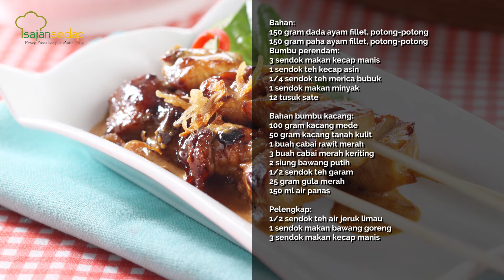BAHAN IRIT RASA BINTANG 5! Resep Lauk Tumpeng : Sate Ayam Bumbu Kacang, Auto Jadi Rebutan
BAHAN IRIT RASA BINTANG 5! Resep Lauk Tumpeng : Sate Ayam Bumbu Kacang, Auto Jadi

SaSe Lovers siapa nih yang tim makan sate ayam pakai bumbu kacang? Nah kamu wajib banget simak resep yang satu ini! Bumbu kacangnya creamy banget!!

Bahan:
150 gr dada ayam fillet, potong-potong
150 gr paha ayam fillet, potong-potong

Bumbu Perendam:
3 sdm kecap manis
1 sdt kecap asin
¼ sdt merica bubuk
1 sdm minyak
12 tusuk sate

Bahan bumbu kacang:
100 gr kacang mede
50 gr kacang tanah kulit
1 bh cabai rawit merah
3 bh cabai merah keriting
2 siung bawang putih
½ sdt garam
25 gr gula merah
150 ml air panas

Produser Eksekutif: Intan Yusan Septiani
Penulis Resep: Indri, Resi, Qorin, Ruth
Penulis Naskah: Rika
Peraga: Resi, Indri, Qorin, Ruth
Fotografer: Andrian, Osyad, Bram, Yudi
Videografer: Andrian, Osyad, Bram, Yudi
Video Editor: Andrian, Osyad, Bram, Yudi